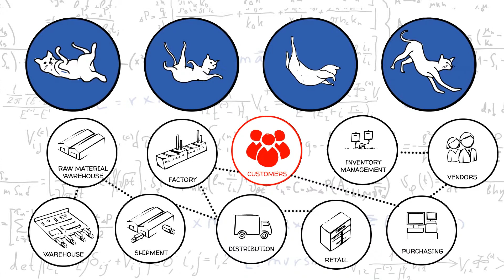OpsVeda- Simplify Operations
Business users need simple solutions for complex problems. OpsVeda simplifies execution of complex operational processes.